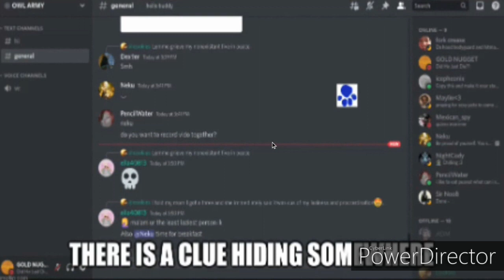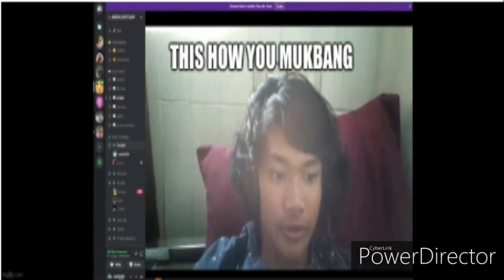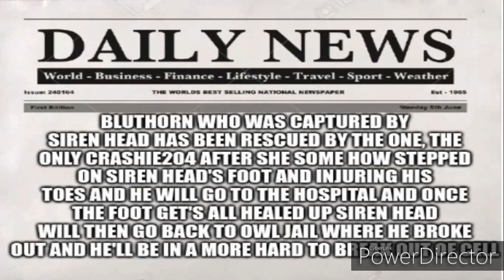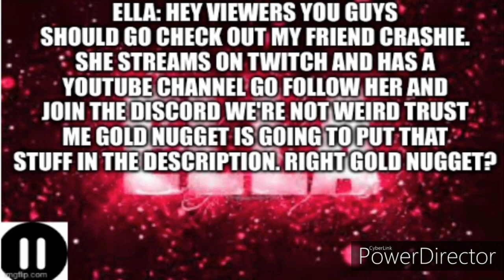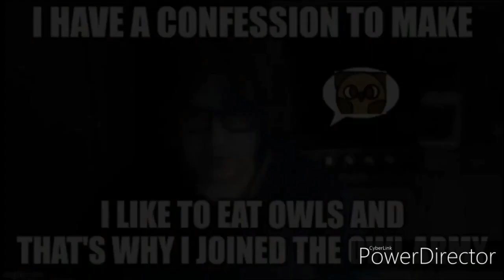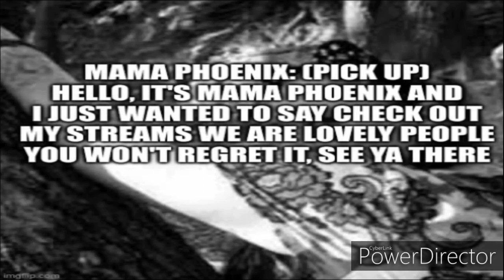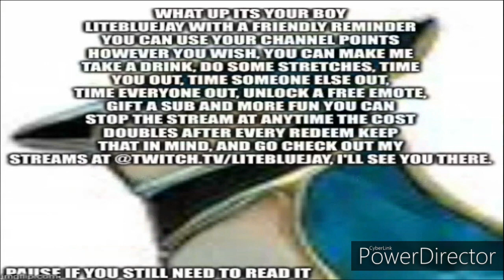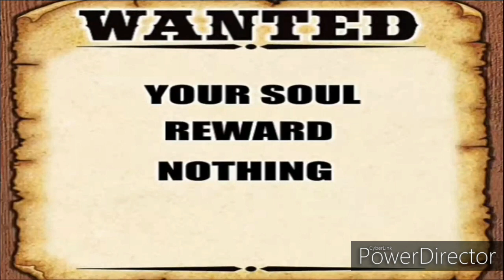Gold A Thon 3: Every Meme Video Uploaded In 2022